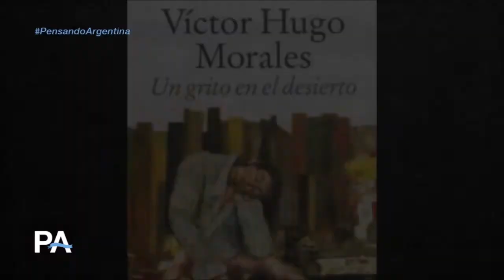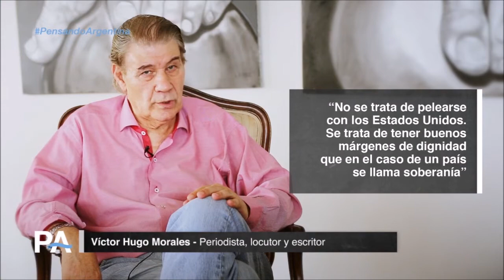Pensando Argentina - 15° programa 2019 - Entrevista a Víctor Hugo Morales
Pensando Argentina es un ciclo de entrevistas a distintos actores de la sociedad que te invita a reflexionar sobre el país que queremos construir para los próximos años. Se emite todos los martes por Canal 10 Tucumán.